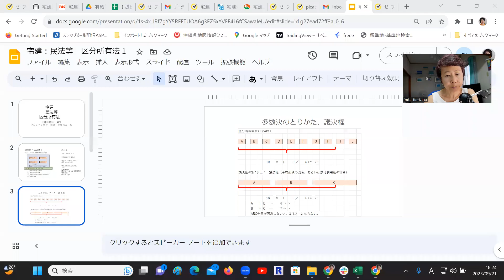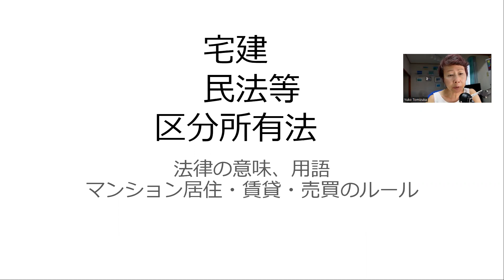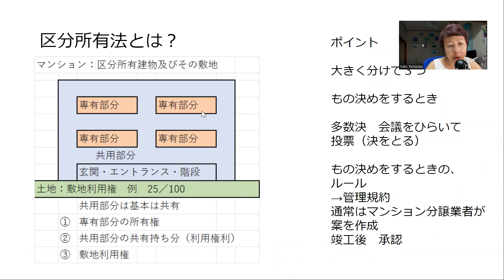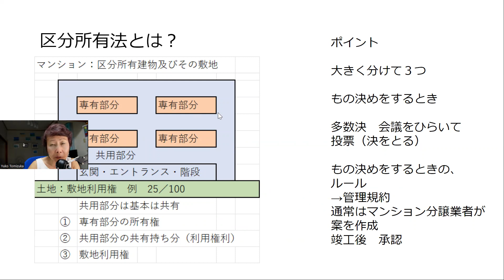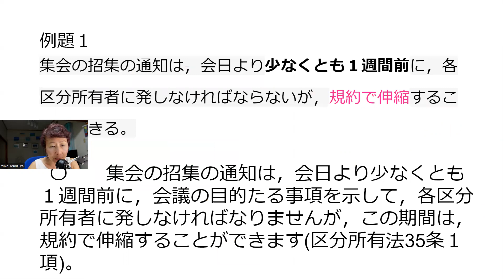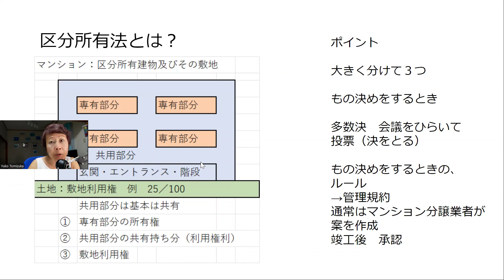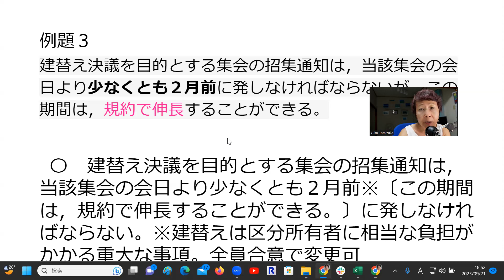宅建 権利関係 区分所有法１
[ 補足 ]
○ 敷地利用権とは

建物(マンション) と土地は別個の権利とみなすため、
土地を利用する権利についての検討が必要になる。
この権利のことを「敷地利用権」という。
（ 敷地を利用する権利 ＝ 敷地利用権 ）

○ 区分所有等に関する法律について
集会の招集の通知は、会日より少なくとも「１週間前」に…。
この「１週間前」の数字を問題では すり替えられていることが
よくあるので、注意！　（ 集会の招集の通知は「１週間前」 ）